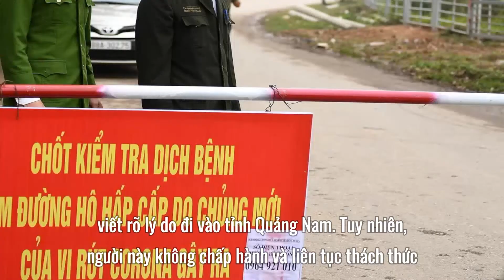Không chịu khai báo y tế, một phụ nữ còn đe dọa 'xử' cán bộ chốt kiểm dịch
Chiều 30.7, Công an Thị xã.Điện Bàn (Quảng Nam), cho biết đơn vị đang phối hợp với Công an xã Hòa Châu (Huyện.Hòa Vang, THÀNH PHỐ.Đà Nẵng), để xử lý bà N.T.X (ở Huyện.Hòa Vang) vì có hành vi gây rối tại chốt kiểm soát dịch Covid-19 giáp ranh hai địa phương.
Trước đó, ngày 28.7, mạng xã hội lan truyền clip ghi lại cảnh người phụ nữ đi xe máy đến chốt kiểm dịch Covid-19 giáp ranh giữa Quảng Nam và THÀNH PHỐ.Đà Nẵng đã lớn tiếng, yêu cầu lực lượng chức năng cho qua.
Lực lượng công an làm nhiệm vụ tại chốt đã yêu cầu người phụ nữ khai báo y tế, viết rõ lý do đi vào tỉnh Quảng Nam. Tuy nhiên, người này không chấp hành và liên tục thách thức, lớn tiếng đe dọa cán bộ làm nhiệm vụ.